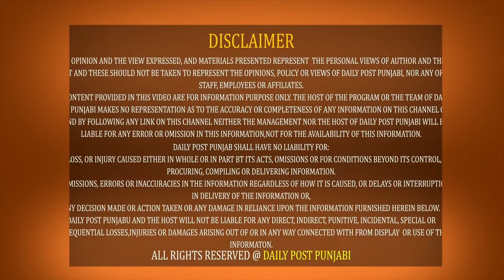ਬਿਜਲੀ ਬੋਰਡ 'ਚ ਭਰਤੀ ਕਰਾਉਣ ਦੇ ਨਾਂ ਦੇ 'ਤੇ ਰਿਸ਼ਵਤ ਲੈਂਦੀ ਮਹਿਲਾ ਰੰਗੇ ਹੱਥੇ ਕਾਬੂ !